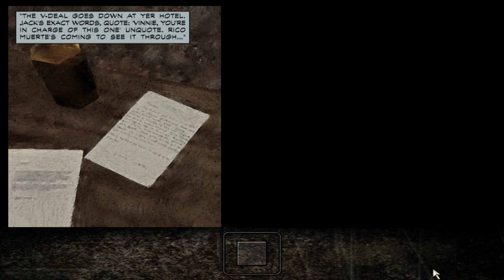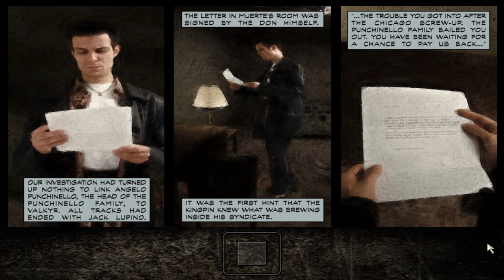Max Payne : Part 1 The American Dream - Chapter 3 : Playing it Bogart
📄 Note:- in this video I have covered full storyline missions.